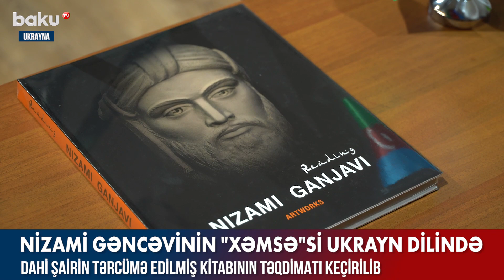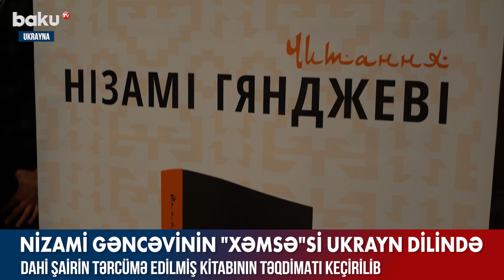Nizaminin Xəmsəsi ukrayn dilində - BAKU TV